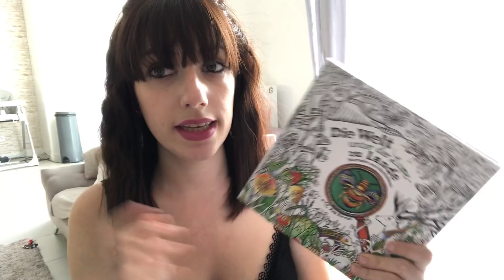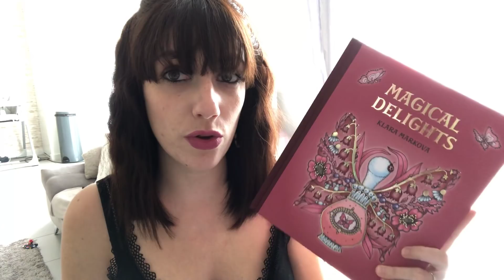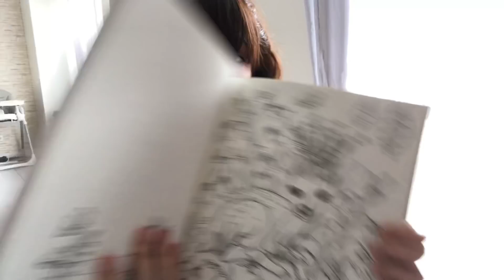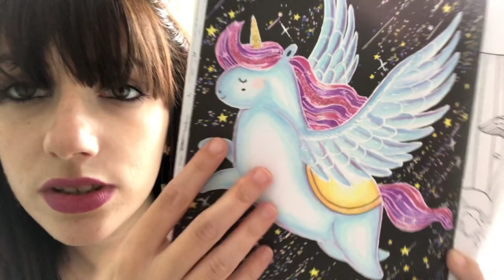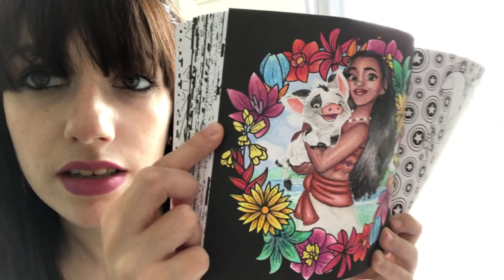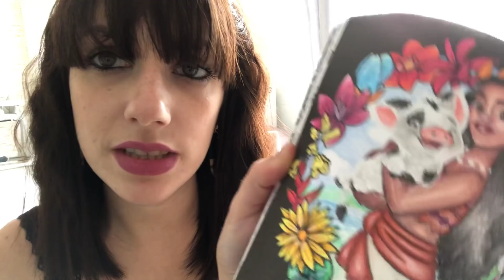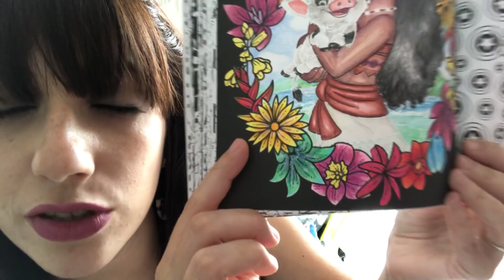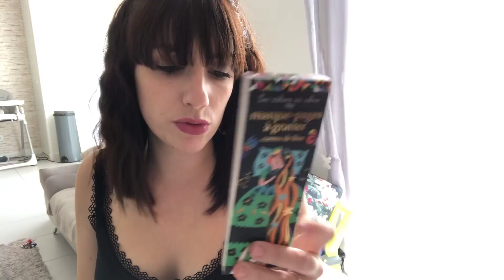Haul coloriage adulte Août /septembre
Bonjour à tous on se retrouves dans cette nouvelle vidéo pour discuter achats coloriages !
Les produits mentionnés :
Boîte de 120 Albrecht Dürer ( ils sont descendu à 136€ !!)
Stickles colle à paillettes teinte star dust
Sparkles Spectrum Noir boîte de 6 teintes sentier nature
Giotto turbo glitter
Pan pastel teintes classiques
Livre Rita berman les petites bêtes
Taille crayon T’gaal
Marque pages à gratter contes de fées
Mon instagram pour suivre mon quotidien et voir mes colos en avance : morganecolopassion